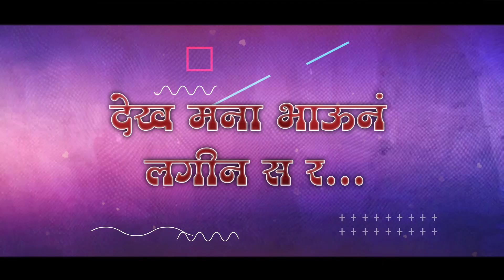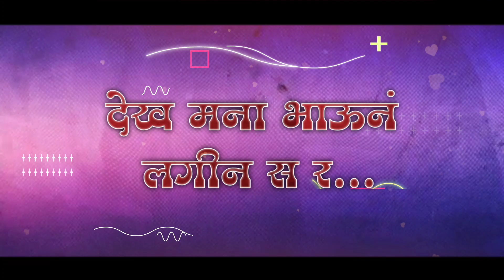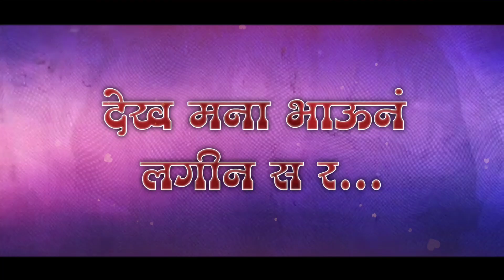Dekh Mana Bhau n Lagin |देख मना भाऊनं लगिन स र |Hit Ahirani Song 2021 | K.K Bhau | Dj golu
देख मना भाऊनं लगिन स र...

निर्माता-किरण कोळी (K.K Bhau)
गीतकार-भरत कोळी,K.K Bhau
गायक-अण्णा सुरवाडे
संगित-पवन धनगर
रिधम-Dj Golu Dharngaon
पोस्टर-अमोल पवार (नंदुरबार)
सहकार्य-विशाल बाविस्कर,बाबु मोरे,रत्नाकर कोळी,Ultimate Art Studio...

आपणांस गाणे आवडल्यास लाईक,शेअर,प्रतिकिया (comments) द्यायला विसरू नका...

लवकरच या गाण्याचा व्हिडीओ येत आहे तरी बघायला विसरू नका...👏

Channel Team-
भरत कोळी,भुपेंद्र कोळी (Bk),धिरज तेली,गणेश बडगुजर,पवन कोळी (यावल),भिमराव साळवे,योगेश कोळी,वासुदेव धनगर,तुषार सपकाळे,निलेश विचवे,जगदीश कोळी,अक्षय राजपुत (राणा),सोनु न्हावी,गोरख सपकाळे (GS),राजु सोनवणे,तुषार घारु,उज्ज्वल पाटिल,देवा,मोहित कोळी (राजोरा)

विशेष आभार-
समस्त दहिगांवकर तसेच सर्व खान्देशवासी...

या गाण्याचे बोल किंवा चाल कोणी काँफी केल्यास किंवा युट्युबवर टाकल्यास त्याच्यावर काँफी राईट्स Act नुसार कायदेशीर गुन्हा दाखल करण्यात येईल...

येथे तुम्हाला मिळेल नवनवीन मराठी गीत,अहिराणी गीत,भिलाऊ गीत,आदिवासी गीत तसेच मराठी Rap...

तुम्ही आमच्या चँनलवर आलाच आहात तर घंटीचे बटन दाबुन आमच्या चँनला सब्सकाईब करा...त्यामुळे आमच्या तुम्हाला आम्ही नविन व्हिडीओ टाकल्यास लगेच मँसेज येईल.

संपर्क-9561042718